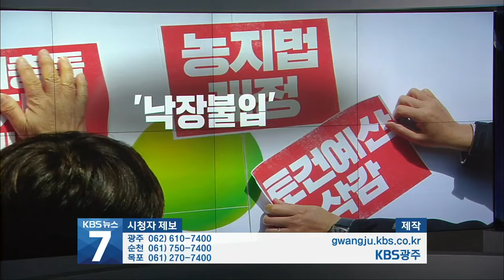땅투기 조사확대...'낙장불입' / KBS 210317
LH발 땅 투기 조사 범위가 크게 확대됐습니다.
정치권은 마치 누가 땅 투기를 더했냐, 덜했냐 가려보자는 식입니다.
부동산 부패를 막는 법과 제도를 만드는 것보다 당장의 선거가 걱정인
모양입니다.
정치적 유불리를 따져가며 주고받다 키운 판이지만, 쉽게 접을 수는
없게 됐습니다.
뉴스를 마칩니다. 시청해주신 여러분 고맙습니다.